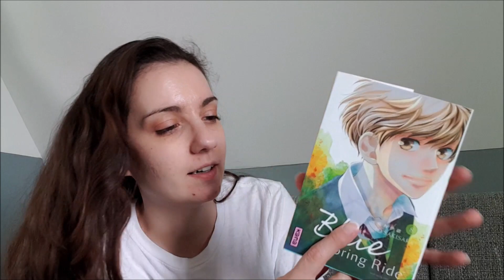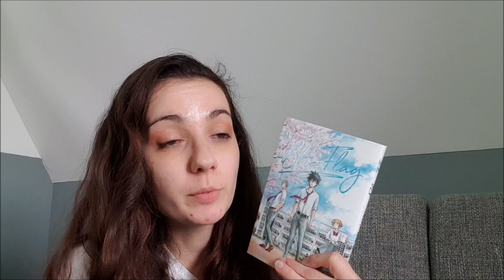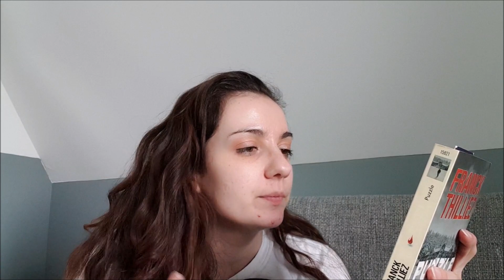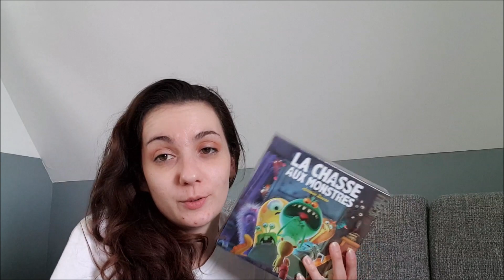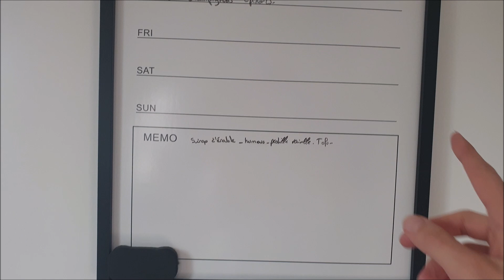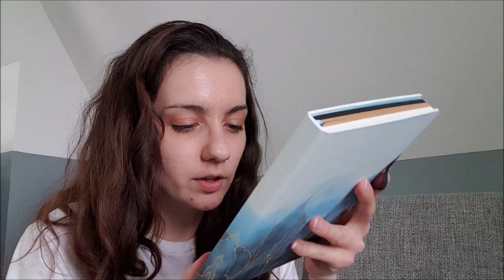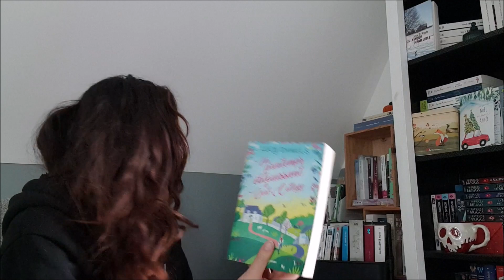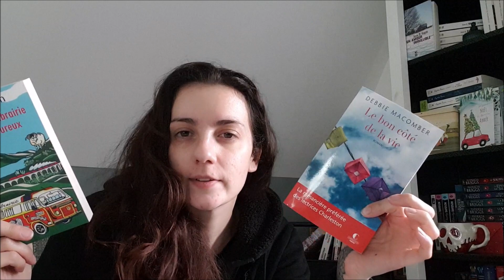Vlog - Lecture commune, Recette, Séries...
On se retrouve pour un vlog avec la lecture commune de Puzzle de Franck Thilliez, la saison 2 de Bridgerton et des nouvelles recettes de salades^^

 📚  Livres mentionnés:
-Blue Spring Ride T8
-Blue Flag T1

Insta recettes vegans: @HealthyGirlKitchen

-Vinted: Jinjie18